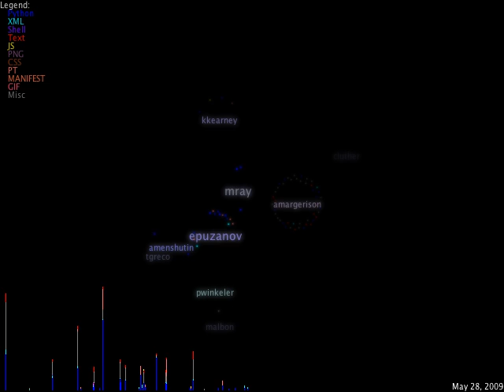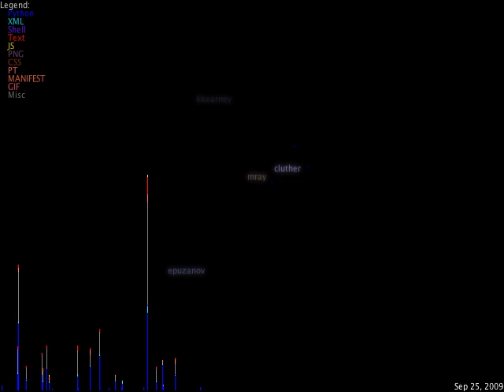Zenoss ZenPacks code_swarm